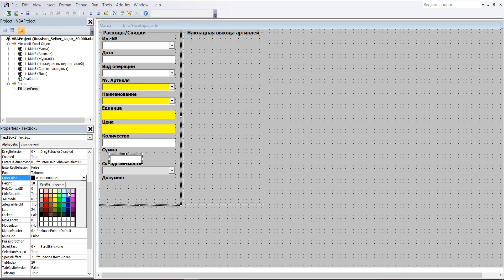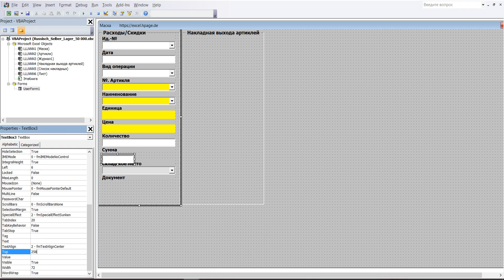30 Программа управления складом 50 000 артиклей и 50 000 складских мест в Excel VBA самим создать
1 В редакторе VBA щёлкните в маску ввода потом в значок Toolbox (ящик с инструментами), он откроется. В ящике нажмите на „Текстовое поле“ и щелчком левой кнопки мыши введите этот элемент в Frame1.
2 Форматирование и координаты TextBox3: BackColor – Белый, Font - Полужирный, Размер 10, ForeColor – Синий_4, Height – 18, Left – 6, TextAlign – 2-fmTextalignCenter, Top – 258, Width – 168
3 TextBox3 создан.